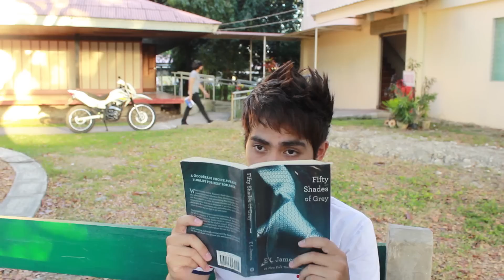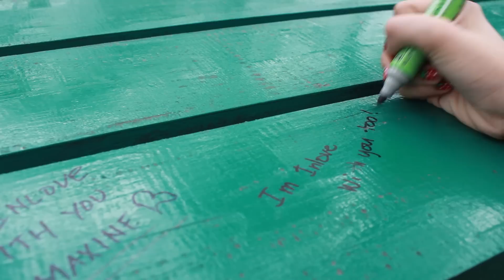Pangarap Lang Kita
Song: Pangarap lang kita by Parokya ni Edgar